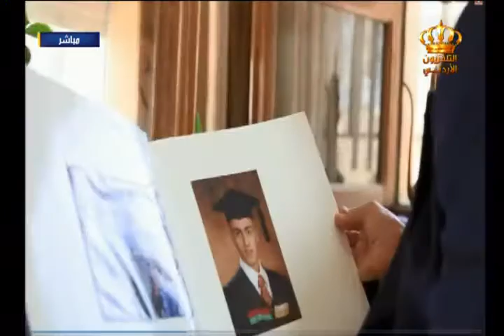يوم جديد لقاء العالم الأردني سديم قديسات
لقاء العالم الأردني سديم_قديسات - الفائز بجائزة نجوم_العلوم الموسم الثامن عن بحثه العلمي بعنوان (توزيع آلي للعينات في الإختبارات الجينية لمرضى السرطان ) في برنامج يوم_جديد على شاشة
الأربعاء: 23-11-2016